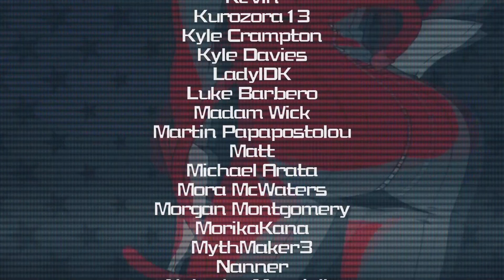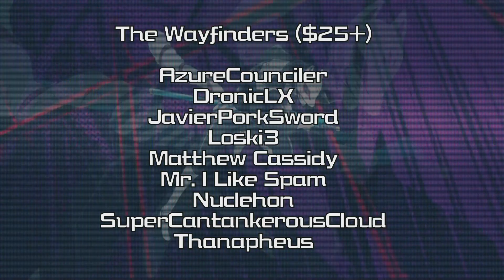Persona 5 Royal - Episode 73『DDOS』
Today in Persona 5 Royal we bring another arc to a close as Futaba wakes up after like 3 weeks.